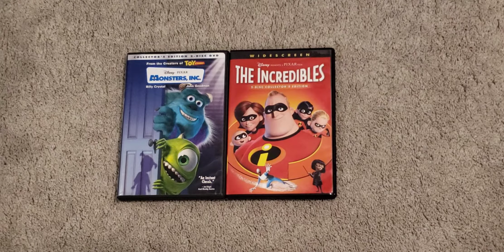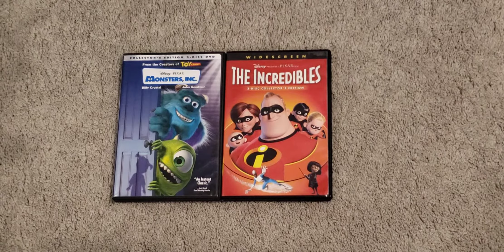Monsters Inc 2002 DVD and The Incredibles 2005 DVD 5-1-21